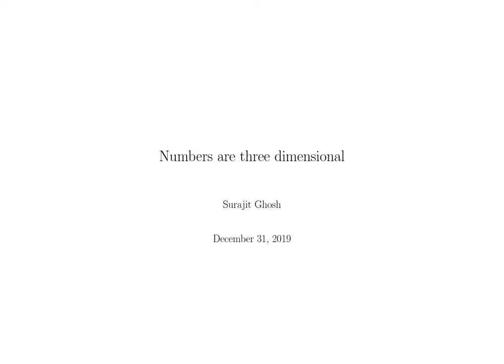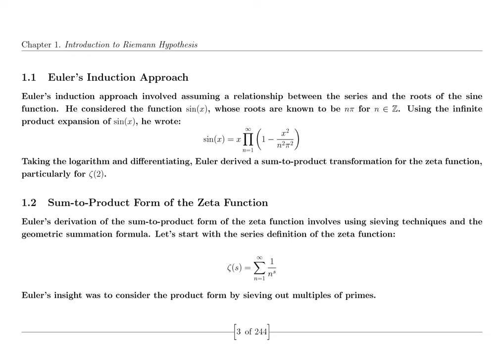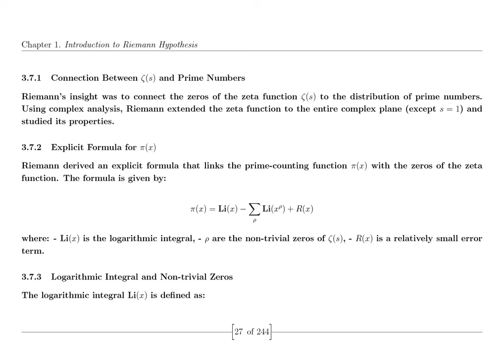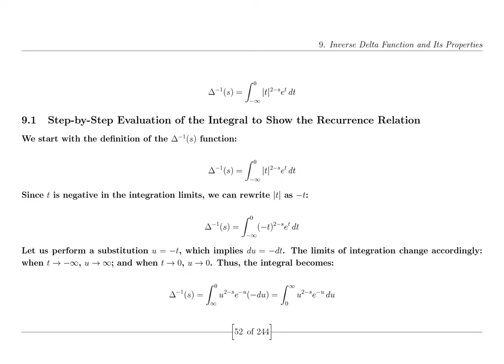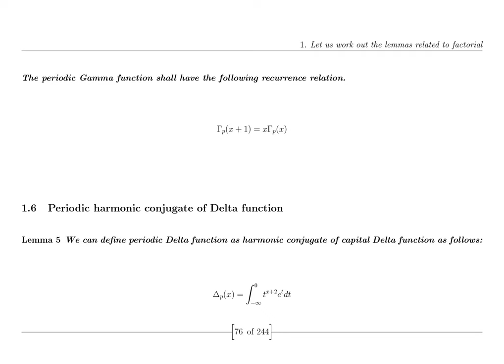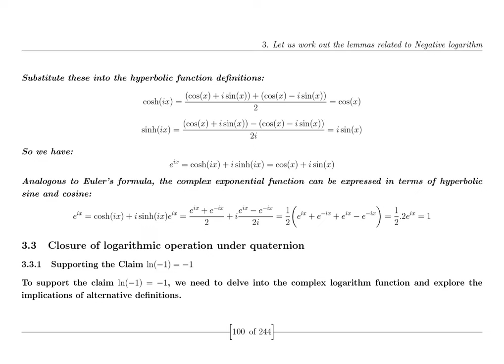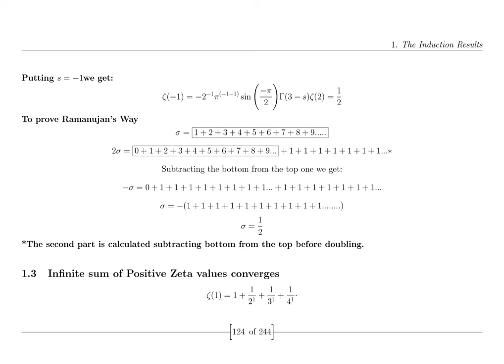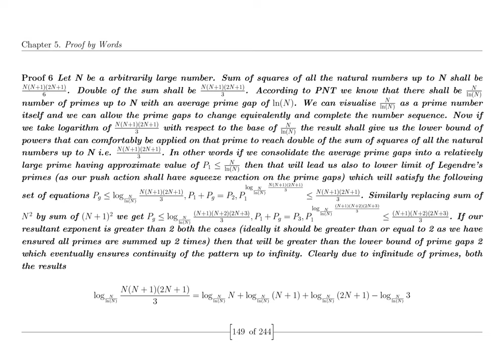Unsolved Mysteries of Physics